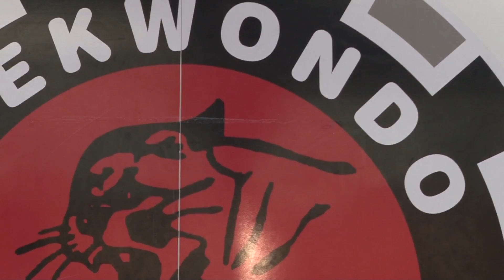NOVO! Srijeda Emisija 3 Hrvatski Taekwondo savez